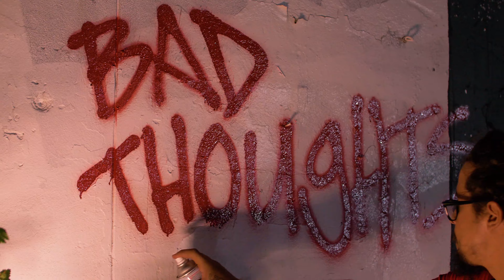TRPL-Z "BAD THOUGHTS" Official video.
Title track from TRPL-Z "BAD THOUGHTS" Album July 2019.